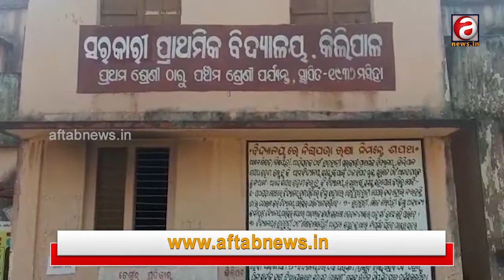Customers went on strike in front of the dealer's house for not getting control items.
Customers went on strike in front of the dealer's house for a long time due to lack of control items.

कंट्रोल का सामान न मिलने के कारण उपभोक्ता  ने डीलर के घर के सामने धरना दिए |

୯ମାସ ହେଲା ରାସନ ସାମଗ୍ରୀ ନପାଇ ଡିଲରଙ୍କ ଘର ଆଗରେ ଧାରଣା ଦେଲେ ଖାଉଟି |